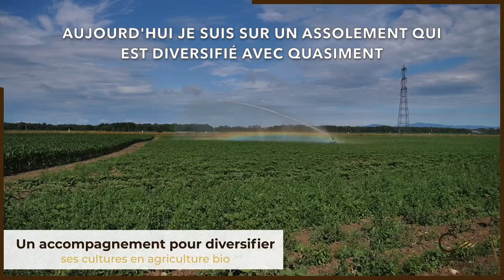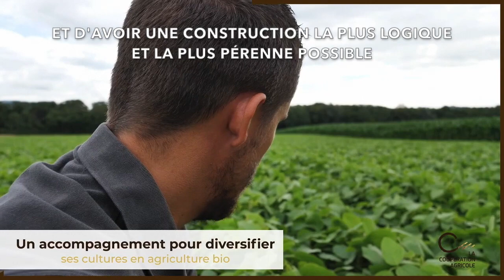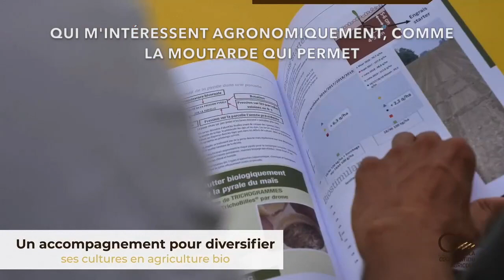MaCoopMonConseiller - Un accompagnement pour se diversifier en Bio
Installé depuis 5 ans dans le Haut-Rhin, Matthieu cultive, sur 70 hectares, environ une dizaine de cultures différentes en système irrigué. Il s'est converti à l'agriculture biologique. Sa démarche a été progressive, sur 4 ans, afin de proposer un système le plus durable possible.

Matthieu a été accompagné par Maxime, conseiller agroéconomique de la CAC, pour pouvoir enchainer au mieux les cultures sur ses parcelles et protéger ses sols pour limiter l'usage d'intrants. La plus-value apportée par son conseiller lui assure un système qui s'inscrit dans le temps et dont il souhaite faire profiter à ses enfants. Pour la CAC, la diversification des cultures est une demande des adhérents de plus en plus importante, et la coopérative est là pour les accompagner dans l'ensemble des démarches, qu'elles soient techniques ou administratives mais aussi et surtout pour trouver de nouveaux débouchés pérennes. La coopérative alsacienne adopte aussi une démarche de partage des compétences, que ce soit avec d'autres coopératives comme Maisadour, ou entre les adhérents avec l'organisation de rencontres entre les agriculteurs.